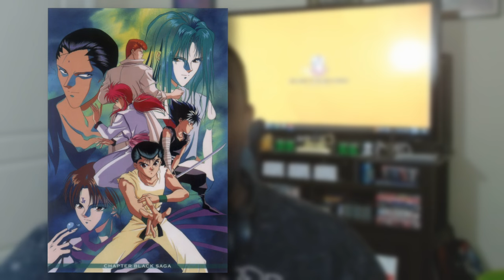Netflix's Bizarre Yu Yu Hakusho Live Action | Series Review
Once again Netflix tries its hands on another live action anime, Yu Yu Hakusho and this one takes a much more ... different approach than One Piece. Is it worth it? Well, you're about to find out.

TIMELINE:
00:00 - Introduction
00:54 - What is Yu Yu Hakusho?
02:02 - Episode 1
04:39 - Episode 2
05:56 - Episode 3
08:08 - Episodes 4/5
13:03 - Characters
16:37 - My Thoughts
20:43 - Conclusion